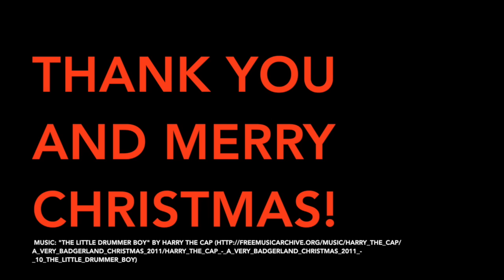Send a Christmas card and help beat leukaemia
Leukaemia survivor and former England and Crystal Palace footballer Geoff Thomas explains how your support will help patients like him to beat leukaemia and spend many more Christmases with their families. Please support the University of Birmingham and Cure Leukaemia by creating and sending a Christmas card at htpp://